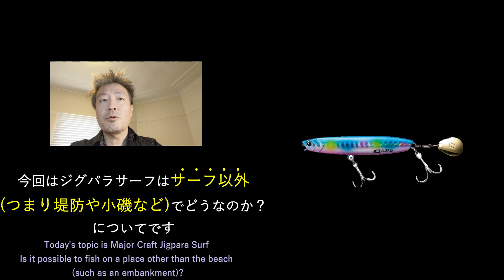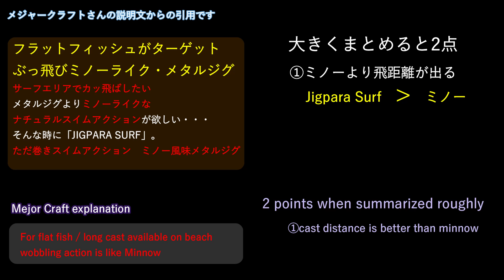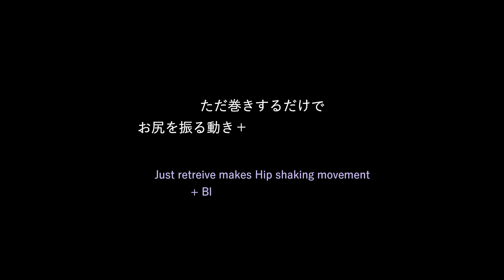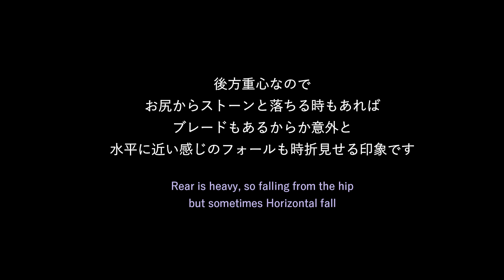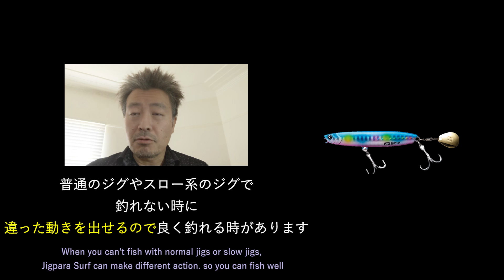ショアジギング ジグパラサーフ 堤防・小磯 サーフ以外もよく釣れる 水中映像 実釣 メジャークラフト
このチャンネルではショアジギング中心にヒットパターンやこうやったらどうなるのか？の実験、検証などを中心にアップしています@gogogofishingnabu

今回はメジャークラフト　ジグパラサーフ
サーフ以外での釣果と水中映像です
サーフ専用で開発されたであろうジグパラサーフ
もちろんサーフ以外の堤防や小磯でもかなり釣れています

実釣と水中映像でなぜ釣れるかを動画にしてみました